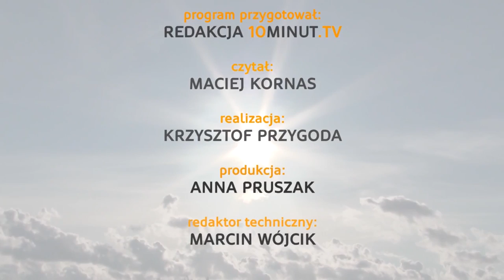Wiadomości Słupsk - 05.12.2014 - 10minut TV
W piątek byliśmy z kamerą m.in. w Jezierzycach, gdzie najsympatyczniejszy na świecie Mikołaj obdarowywał tłumy przedszkolaków prezentami, a także w SCOPIES, gdzie odbył się Kiermasz Świąteczny. Mamy również relację z warsztatów ćwiekowania w Kafeinie.